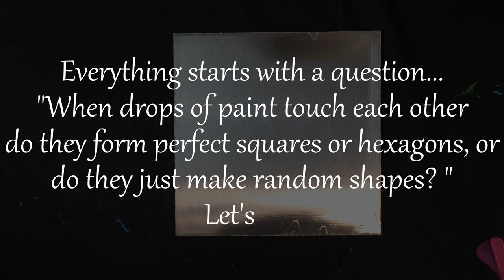Painting with compasses.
Sometimes when I make my guided pours the little blocks of color spread out and bump up against each other to form miraculously straight lines.  I've often wondered if I had blobs of paint without the wires whether they would also form surprisingly regular shapes or if it would be a mess.  You will have to watch the video to find out what happens.  Mean time I may try this again with more fluid paint and larger spacing to see if that makes any difference.  I've also printed a pattern with lots of squares to force the effect.  That one is on my workbench right now waiting for some paint to appear.

Anyway, short experiment today so I dont need to chatter here too much.  Hope you enjoy!